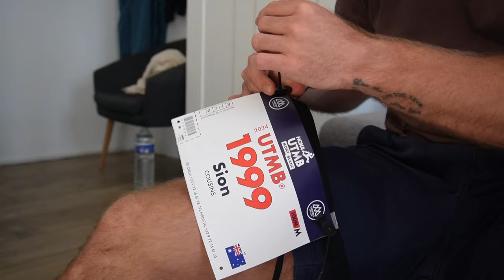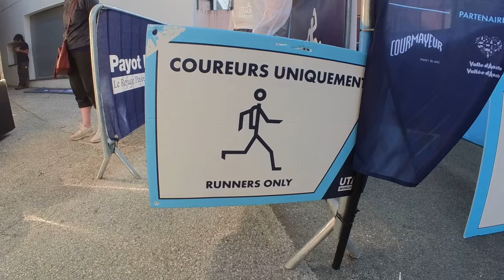My journey to UTMB: Unveiling the Mindset and Grit to complete the Pinnacle of Trail Running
Ever wondered what it truly takes to conquer one of the most gruelling trail races in the world? In this video, I pull back the curtain on my intense journey to UTMB—unveiling the mindset and sheer grit required to reach the pinnacle of trail running. From the physical preparation to the mental toll it takes, I share the raw, unfiltered reality of getting ready for race day.

But this journey wasn't without its challenges. A sudden ankle injury threatened to derail everything just days before the race. Enter Aidan  TheIrishPhysio, whose expertise not only saved my ankle but also helped me regain the mental edge I needed. How did this unexpected twist affect my mindset? And did it shake my confidence going into the biggest race of my life?

Join me as I reflect on the highs, the lows, and the relentless pursuit of crossing that finish line. Will all the preparation be enough?